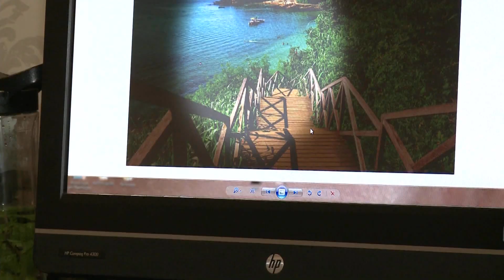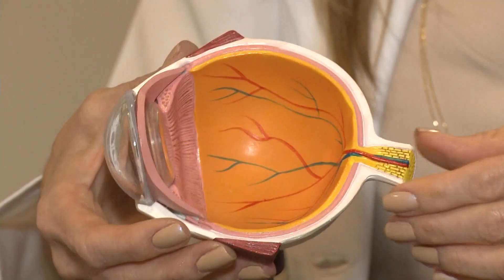A importância do diagnóstico precoce para o tratamento do Glaucoma – Jornal da Vida – 17/03/23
Segundo a Organização Mundial da Saúde, aproximadamente 70 milhões de pessoas no mundo são portadoras de algum tipo de glaucoma. No Brasil, a média é de 900 mil pessoas. A doença é assintomática e pode surgir em qualquer idade. Por isso a detecção precoce oferece grande oportunidade para preservar a visão.